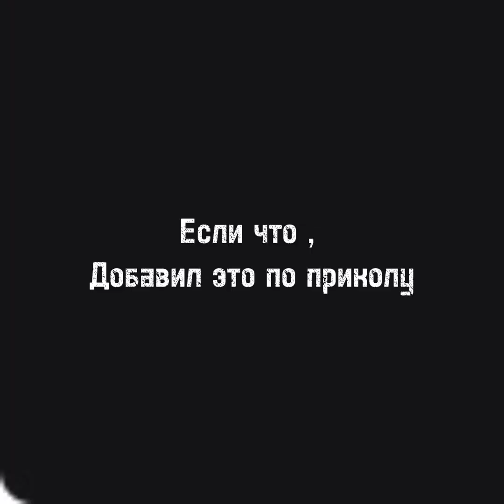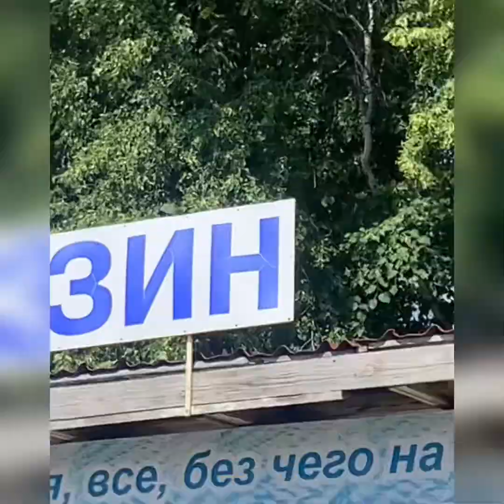ВЛОГ- на теплоходе (1 часть)